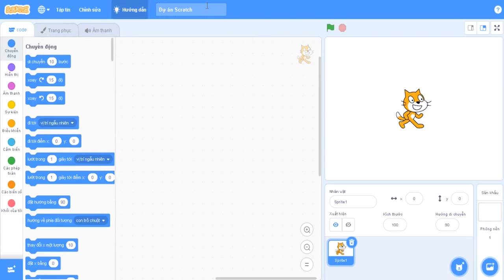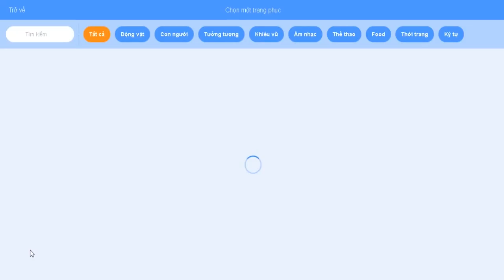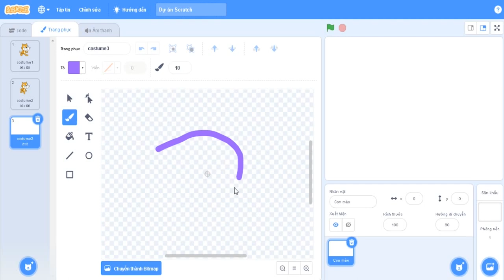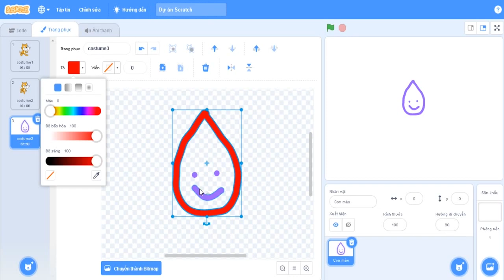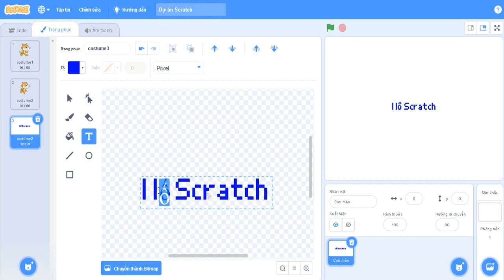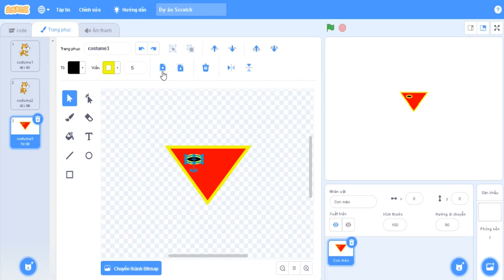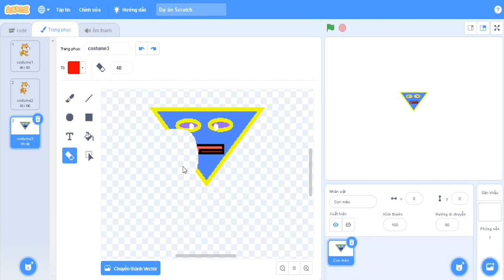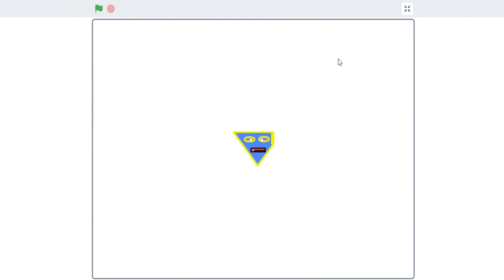TỰ HỌC LẬP TRÌNH SCRATCH 3.0 BÀI 6: THIẾT KẾ TRONG SCRATCH!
Nhớ đăng ký kênh, bấm chuông để cập nhật ngay các video mới của mình nhé!Mong các bạn nhiệt tình ủng hộ và góp ý để các video ngày càng được tốt hơn.Hẹn gặp lại các bạn trong video tiếp theo.
| TAGS |
SCRATCH 3.0
KIẾN THỨC LẬP TRÌNH
ĐẶNG KỲ ANH
KỲ ANH
| TAGS |